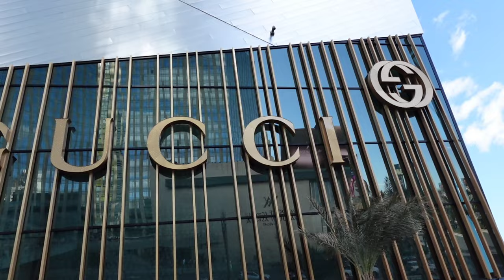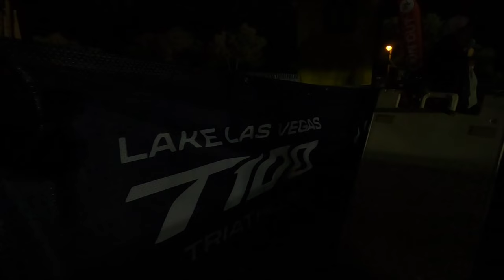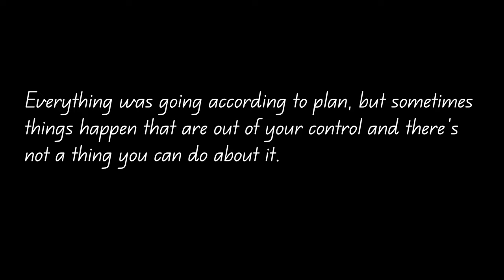Las Vegas vlog/T100 triathlon/Darrell's race didn't go as planned/Men's pro race highlights!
What happens in Vegas gets vlogged!! Lol! Well it was a fun and interesting trip to Las Vegas. It's been 22 years since I was last there and it has definitely changed! Good and bad! imho.

The reason I went was to assist and support my friend Darrell who was competing in the T100 triathlon world tour. His race was going good until he started getting some dizziness and ended up crashing on the bike. At that point he was taken off the course and his race was over.

He was taken to medical and checked for injuries. He had some bumps and scrapes, but nothing serious. I think his pride was hurt more than anything. He trained really hard for this race and was very disappointed with the outcome. But he's determined to redeem himself and will be back next year!!